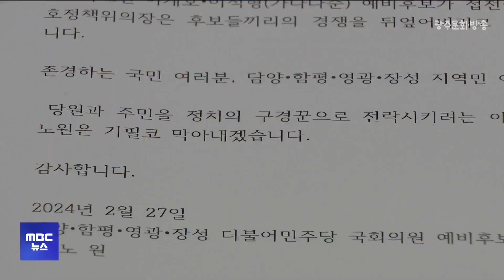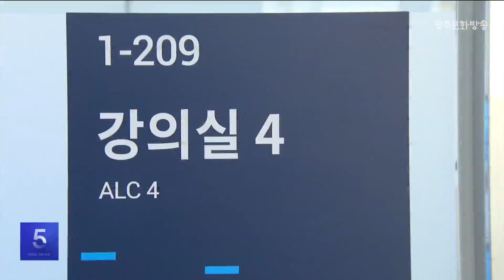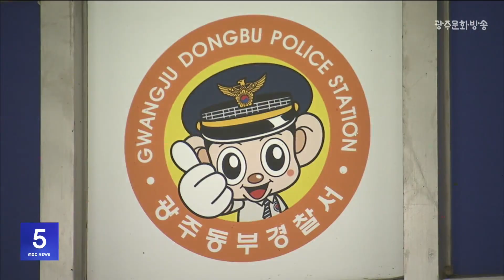광주MBC 5시뉴스 2024.2.27